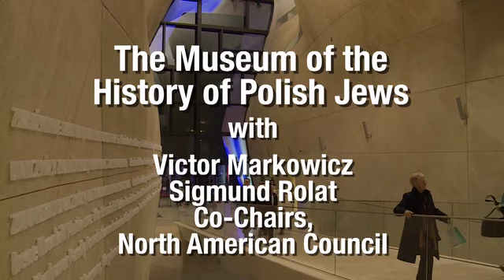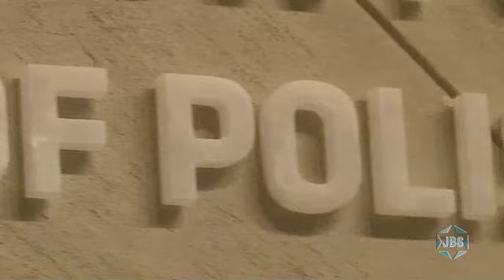Museum Of Polish Jewry (Sigmund Rolat, Victor Markowicz)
Victor Markowicz and Sigmund Rolat, Co-Chairs of the North American Council of the Museum of Polish Jewish History, are joined by the Chief Rabbi of Tel Aviv, Meir Lau, in discussing the importance of remembering Polish Jewry. With Ellie Cohanim.